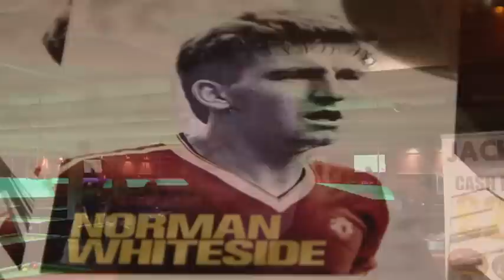Manchester United Legends Norman Whiteside at Rileys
Manchester United legend, Norman Whiteside headed to Rileys in Preston to watch the Community Shield tie between Manchester United and Chelsea. He signed autographs and posed for photos during the afternoon and took part in a Q&A with Rileys regulars after the game.